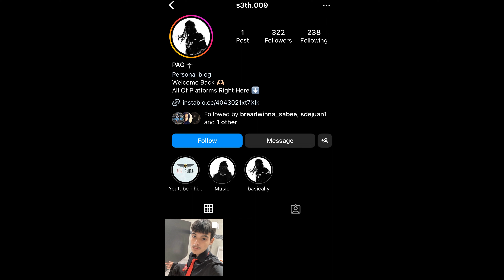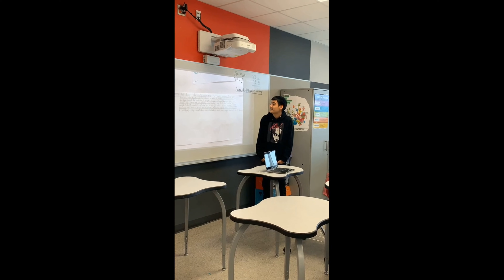Session 20: Interview with Youtuber and Artist Pro Ace Gamer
Your host Shyra DeJuan, Has a light hearted interview session with special guest Pro Ace Gamer (Seth Gutierrez). Pro Ace Gamer has trusted Mind Elevation Health and Wealth as the podcast platform to share his passion as a Recording Artist and Youtuber. We will learn about how he uses his creativity to make people laugh by creating funny and entertaining Youtube School Vlogs. He is also a poet, writer, and recording artist. He discusses relationship advice and the future of publishing his series of books.

PRO ACE GAMER INSTAGRAM

Song: Talk To ‘Em By: PAG